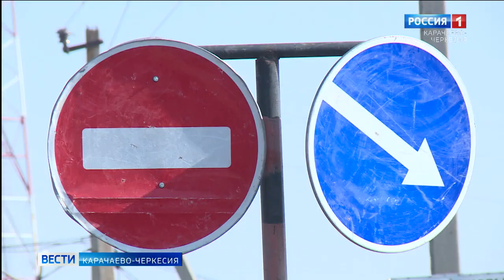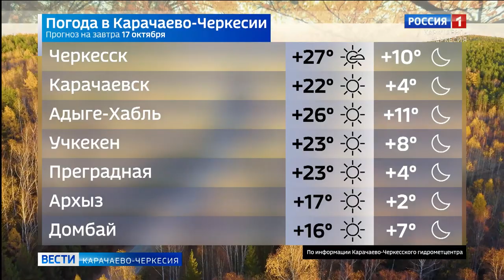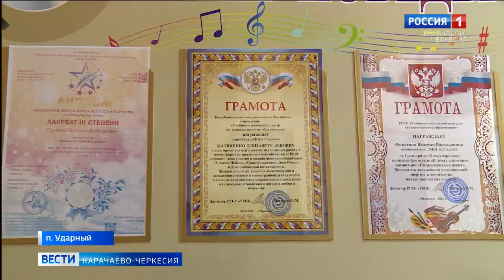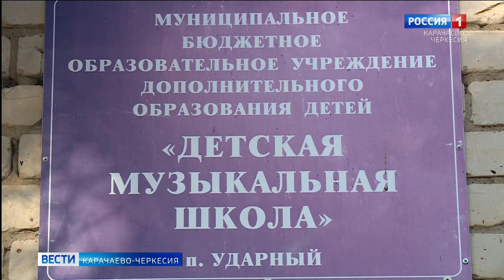Вести Карачаево-Черкесия 16.10.2020